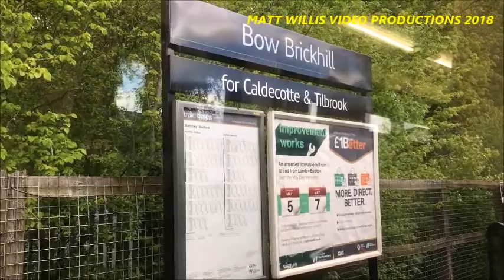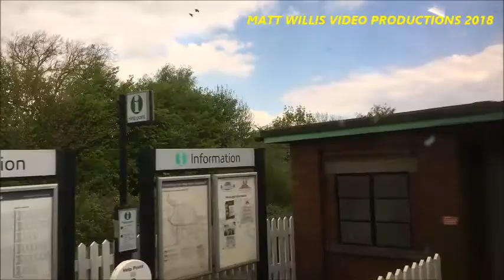LONDON NORTHWESTERN RAILWAY 150109 BOW BRICKHILL TO APSLEY GUISE TUESDAY 1ST MAY 2018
LONDON NORTHWESTERN RAILWAY
150109 BOW BRICKHILL TO APSLEY GUISE
TUESDAY 1ST MAY 2018

Filmed aboard the 13:01 service from Bletchley to Bedford.
Section filmed from Bow Brickhill to Woburn Sands and onto Apsley Guise.